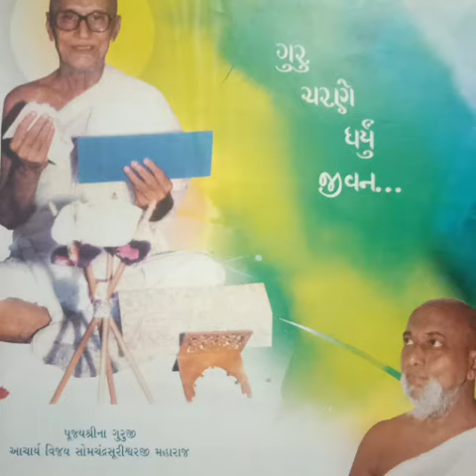guru rajendra suri(2)